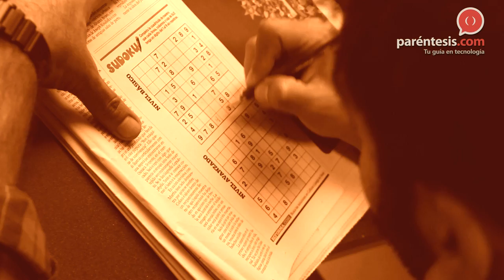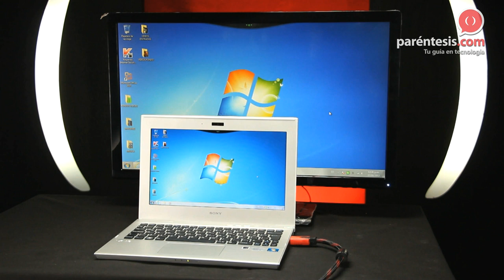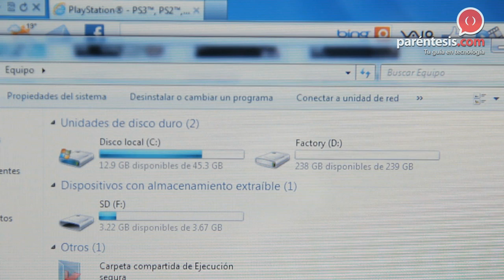Ultrabook™ VAIO Serie T (SVT11115FL)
Estudiantes o profesionistas que busquen un modelo veloz, que sea realmente portátil y con una muy buena presentación, aquí está una de las opciones más sólidas y atractivas del mercado.